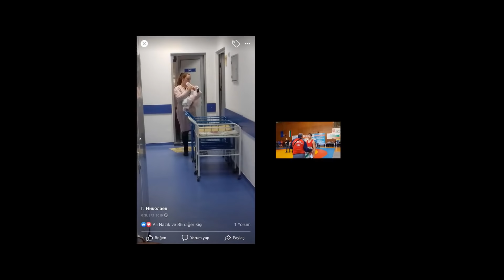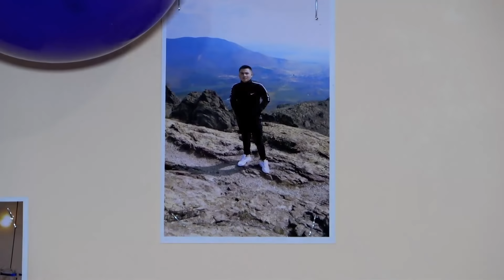Turla 1 yasinda koln 2020